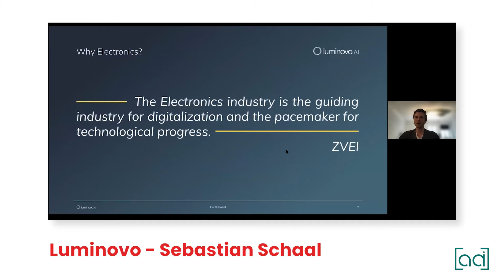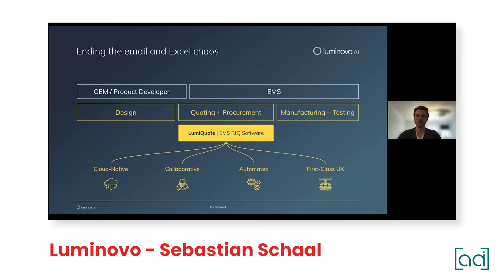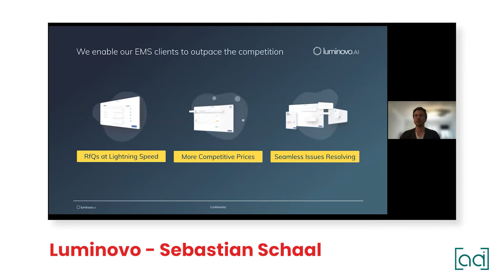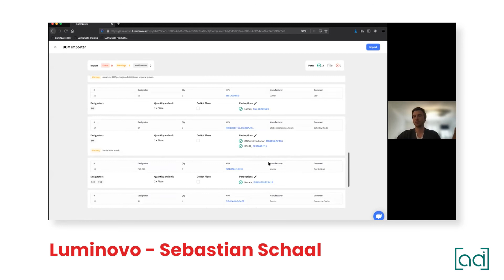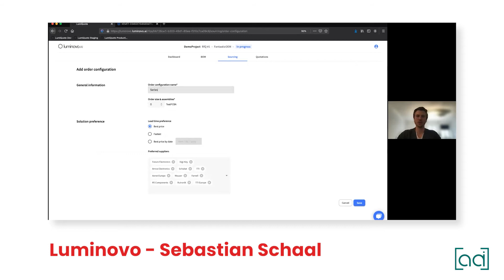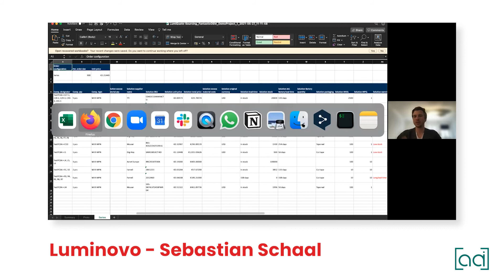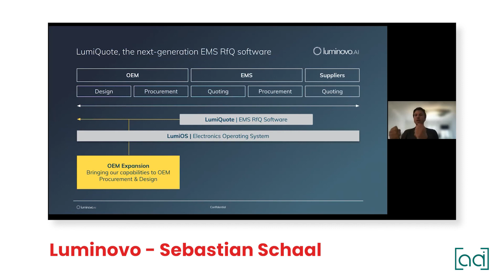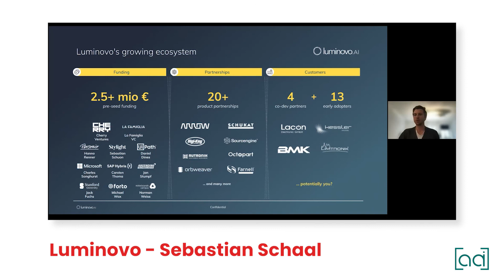appliedAI Pitch Lunch Series: Purchasing and procurement with Luminovo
The appliedAI Pitch Lunch series to give a voice to some of the most interesting companies featured on appliedAI’s German AI Startup Landscape The objective of these events is to connect the most promising startups with appliedAI’s partner network to spark discussion and potential collaborations.

Luminovo is a data-driven and collaborative EMS RfQ software that gives you a breakthrough competitive advantage. Currently they offer LumiQuote, the next generation EMS RfQ software and are ultimately building the Electronics Operating System. With their skillset in intelligent software and deep learning, they aim to simplify and accelerate electronics development and production processes.